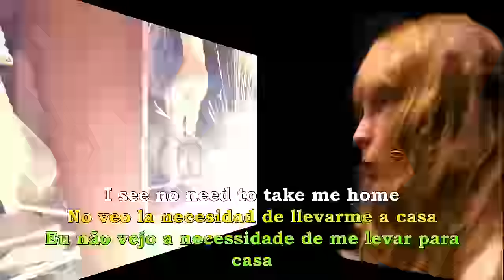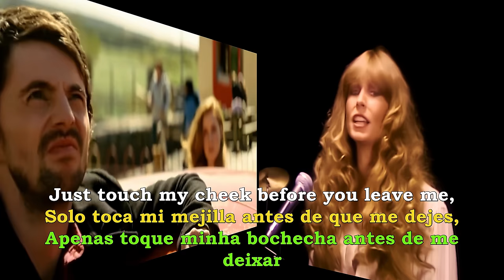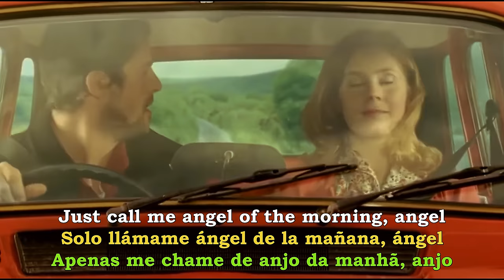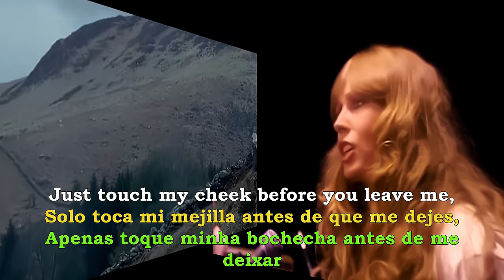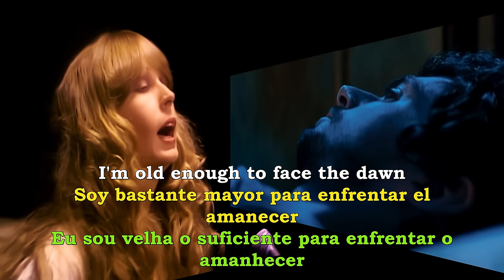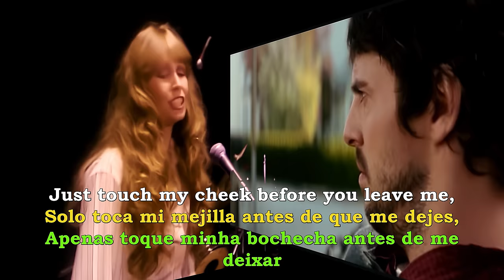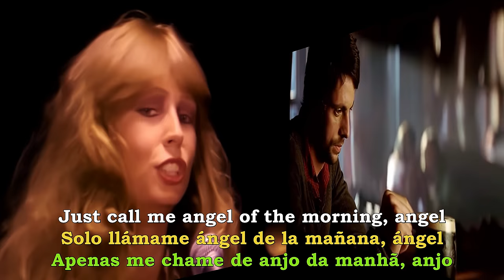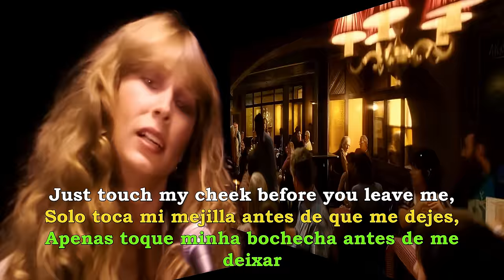Angel Of The Morning 🐬 Juice Newton ❤️ Extended 🏵️ Love songs with lyrics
Love songs with English lyrics. Subtítulos en Español. Legendado em Português. Extended songs. Canciones extendidas. Músicas estendidas. The best sound. El mejor sonido. O melhor som. Nonprofit channel, just entertainment. Canal sin fines de lucro, sólo entretenimiento. Canal sem fins lucrativos, apenas entretenimento.

Movie: Leap Year

Canciones Extendidas para disfrutar más tiempo. SIN fines de lucro. NO son "Long Version" creadas por el artista, son bucles armónicos para alargar la satisfacción de quien escucha y no estar repitiendo el original. This channel is nonprofit just for entertainment. It isn't a "Long Version" created by the artist or the author. It is only cut and paste creating a harmonic loop, so that people can listen to a favorite song for longer than the original.

Sólo persigue alargar la satisfacción del oyente y en modo alguno distorsionar la obra del artista. Si este último se siente lesionado en su obra puede bloquear lo publicado y si me lo comunica, yo eliminaré la canción. Mi correo es público.
If the artist, author or copyright owner considers that his work has been offended in any way, he has the power to block the extended song or communicate his disagreement to me and I will remove the song from this channel. My email is available.